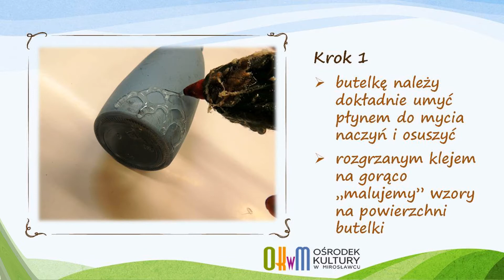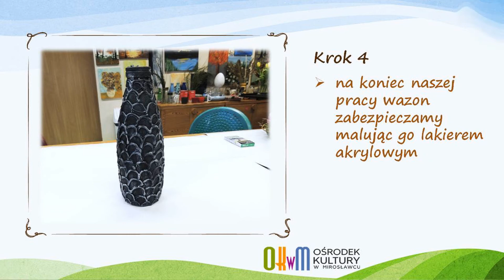Warsztaty rękodzielnicze - drugie życie przedmiotów - wazon z butelki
Zajęcia on-line Ośrodek Kultury w Mirosławcu